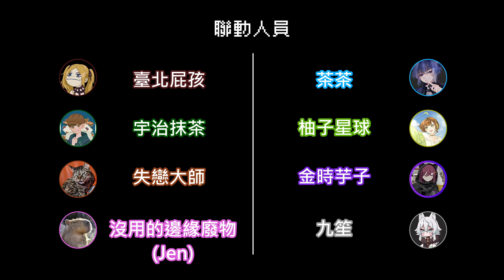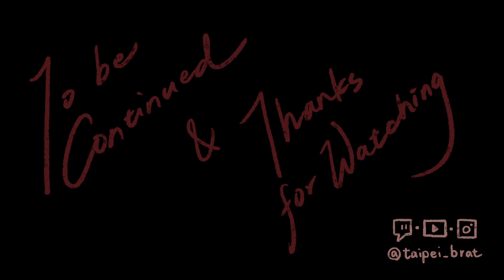【屁孩精華】只是一些撞鬼片段 Ft. @44556s、@UJAplanet、 @kintokiimoko、九笙、@mustar_matchacat 、失戀大師、Jen（四百卡剪輯）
🖤 直播日期 2022/06/24 (五)

【聯動夥伴下收】